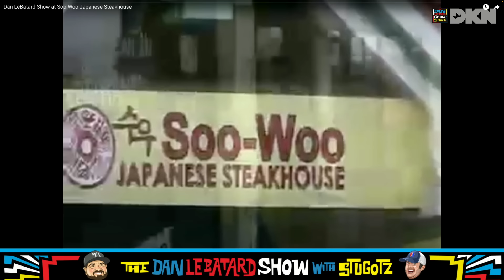Deandre Jordan Had a SHOCKING Statline in 2023 | The Dan Le Batard Show with Stugotz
We begin reliving a show memory of going to a Hibachi restaurant 15 years ago and discuss our latest plan for a watch party, which you can attend with us! Then Dan delivers his first ever top five rankings from the Denver Nuggets game. To end the segment we examine an ongoing fight between Greg and Chris Cote.

🔊 Mystery Crate 🔊

[0:00-9:00] Reliving the Soo Woo fan meetup

[9:01-12:37] Confidence breaking names

[12:37-20:23] Top 5 Clippers vs Nuggets shocking events

[20:24-24:23] Floridians think 60F is cold

[24:24-33:52] Cote Family Feud

[33:53-36:57] MNF Bears vs Vikings review